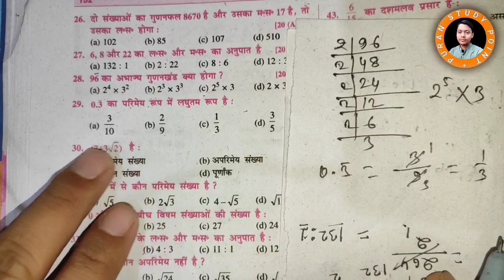0.3 bar का परिमेय रूप में लघुत्तम रूप है: (a) 3/10 (b) 2/9 (c) 1/3 (d) 3/5